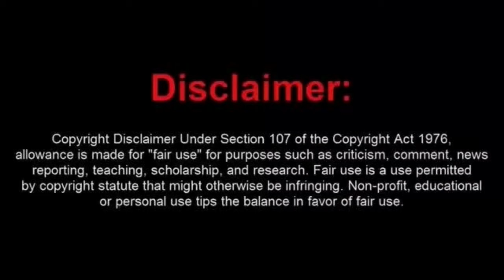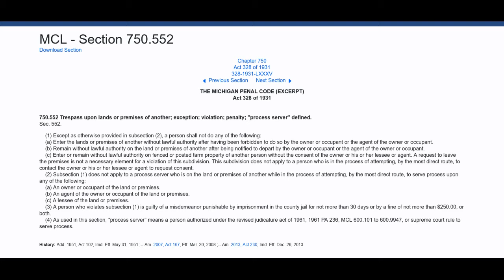Little Stevie Boy and His Good Buddy MCC Arrested for Trespassing